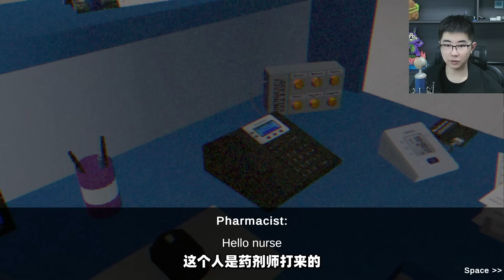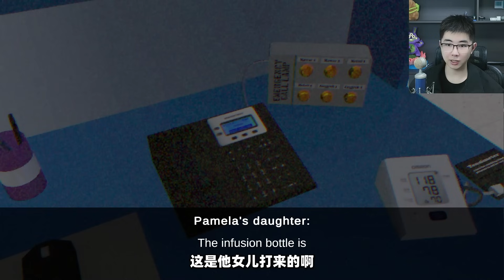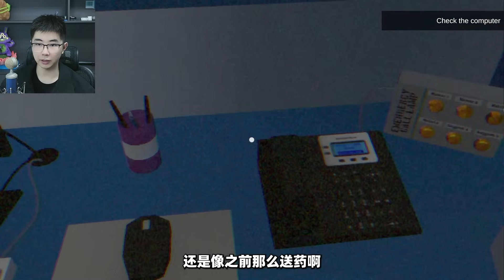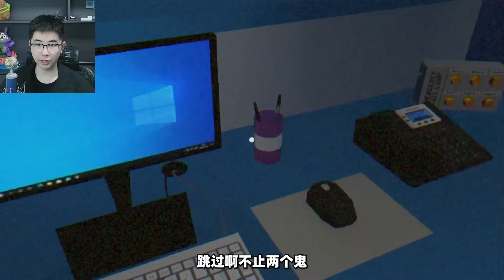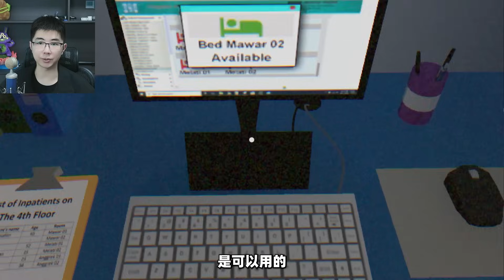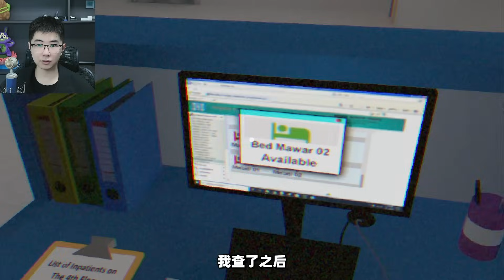真实事件改编的印度尼西亚反转恐怖游戏，夜班护士与病人的悲惨遭遇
游戏名：Pikabuu The Frozen Food